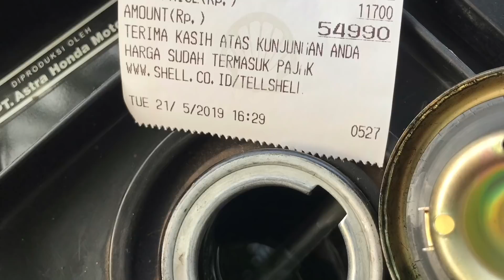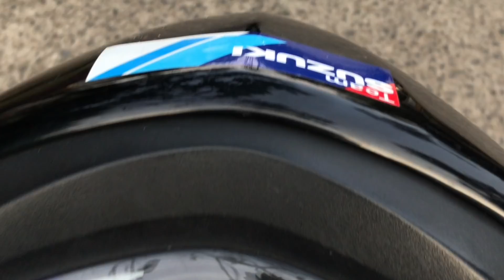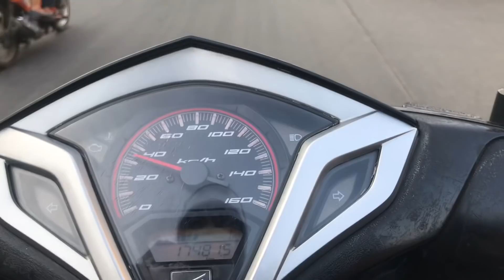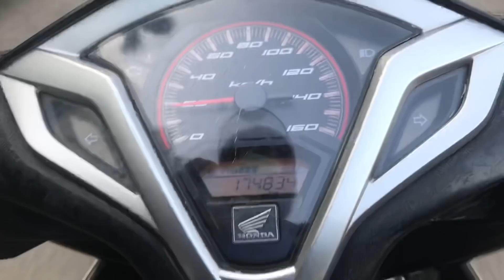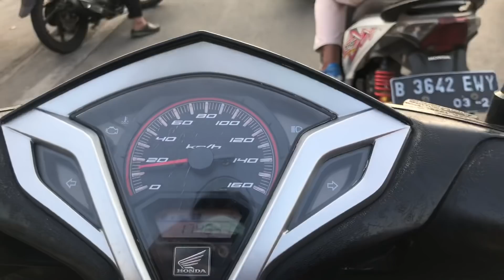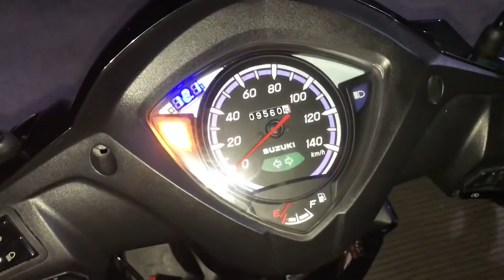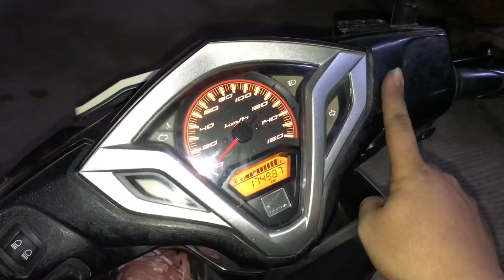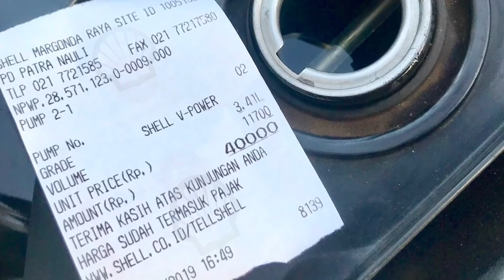Review matic nyaman honda vario 125 old vs suzuki address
bekakas bergejil suka motor bekas
honda vario 125 old
suzuki address